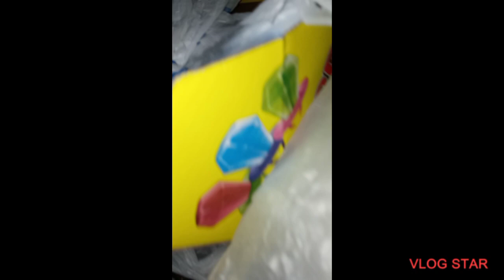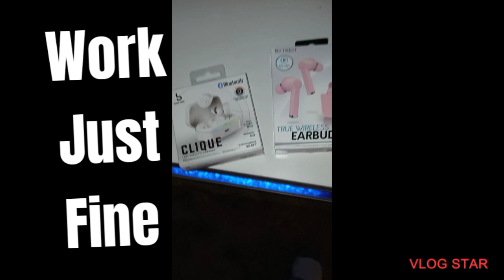🍺99 Bottles of beer in the dumpster take 1 out pass it around 98 bottles.... dumpsterdiving free 🍺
VlogStar
VlogStar